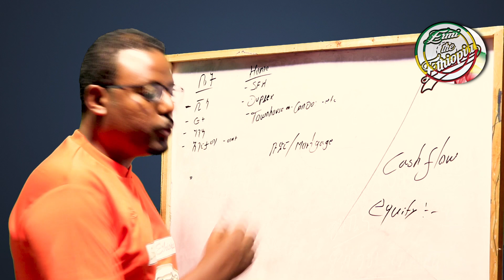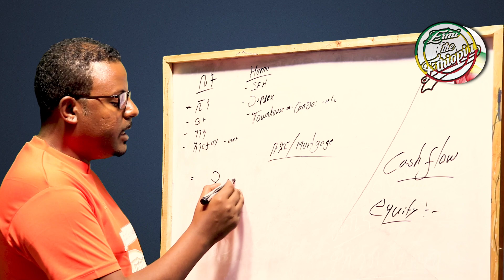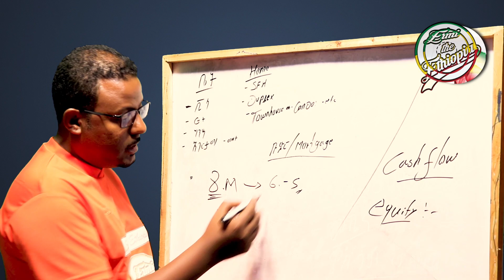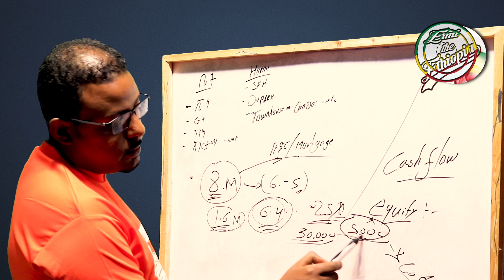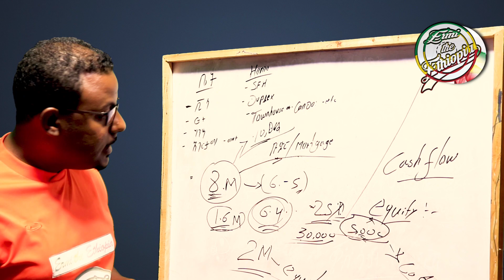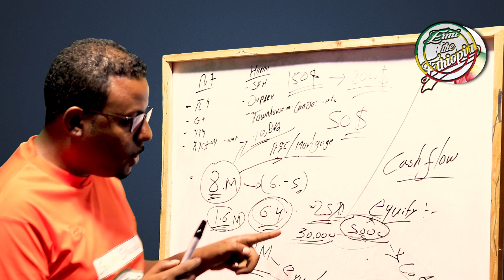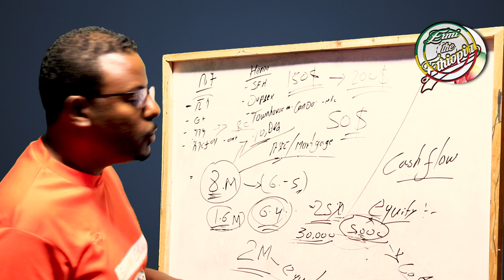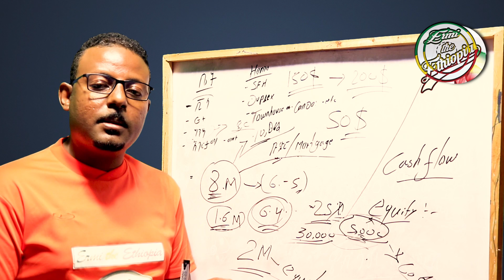ዲያስፖራ ለምን ቤት ይገዛል በሃገር ቤት ምን አይነት ትርፍ ለማግኘት ነው ።